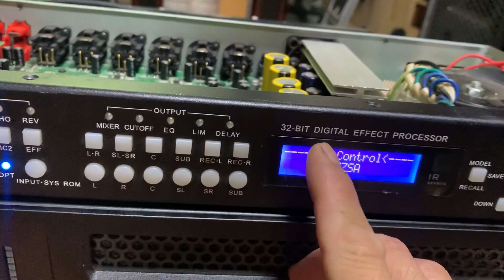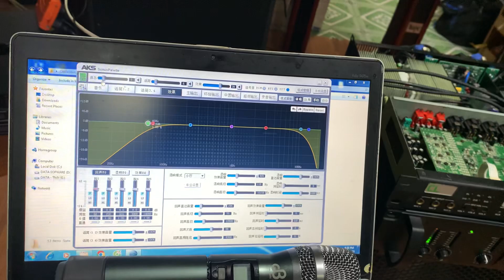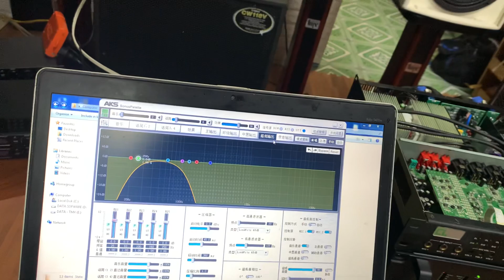Vang số rẻ nhất thị trường.